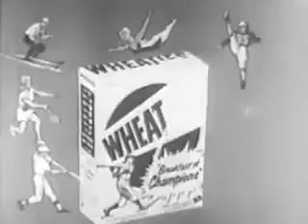Vintage Old 1950's Wheaties Cereal Commercial with Ralph Kiner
Wheaties Cereal Commercial from 1951.